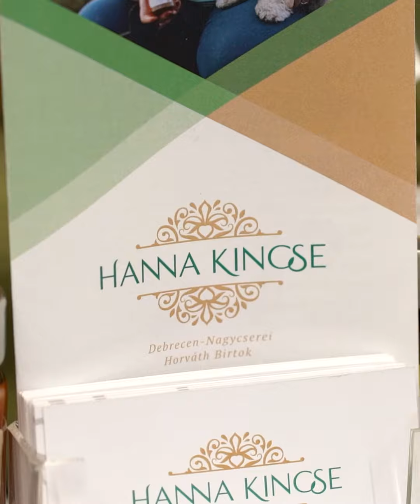Womanext Akadémia 2023 08 30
Womanext Üzleti Klub által szervezett első Womanext Akadémia összefoglalója